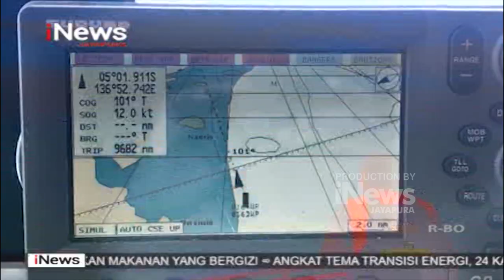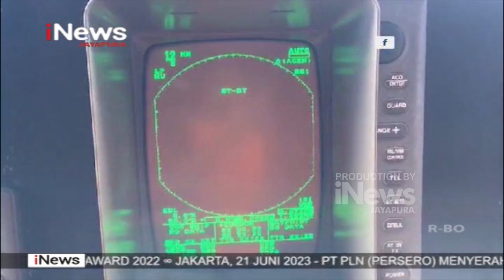I NEWS PAPUA - PENCARIAN KM FARIDA INDAH BELUM MEMBUAHKAN HASIL